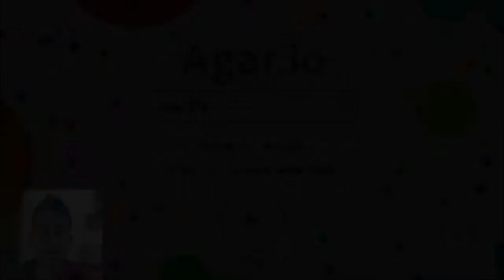AGAR.IO NEW MOBILE APP! MILK IS A NUMBER?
FINALLY ON APP STORE! AGAR.IO